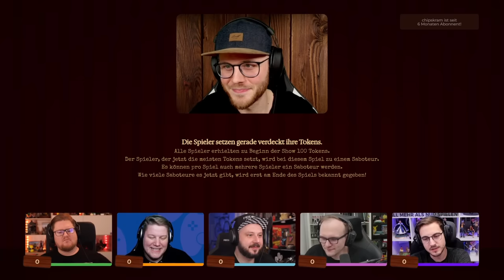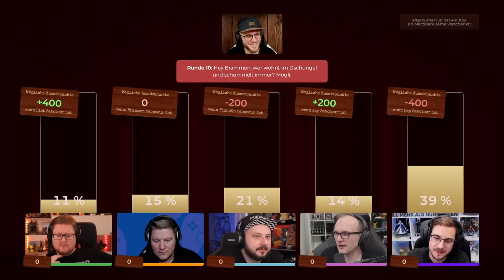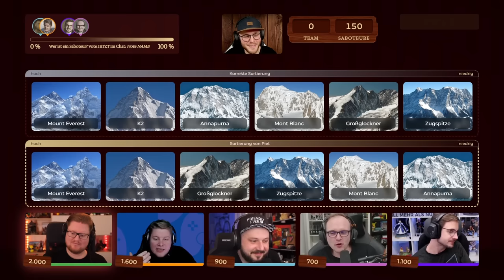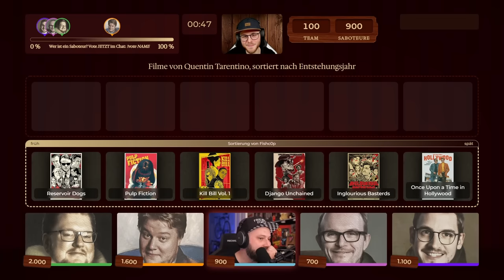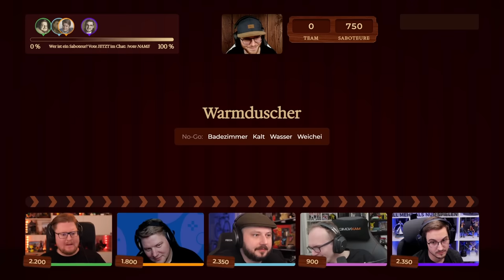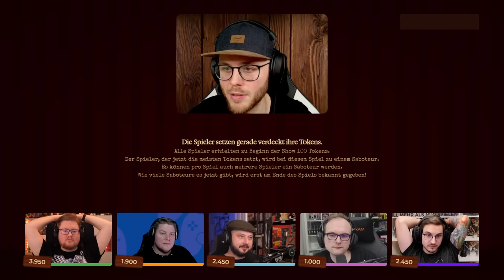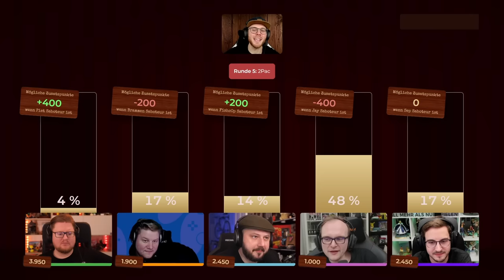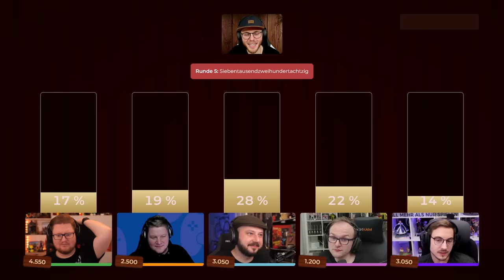SABOTAGE IST ZURÜCK! Sabotiert Fishc0p das Team PietSmiet?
6 Spiele, 1 Team - und immer wird sabotiert! Wer ist ein Saboteur in diesem Spiel?

Zu Fishc0p:

Dieses Video ist eine Aufzeichnung des Livestreams vom 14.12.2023.